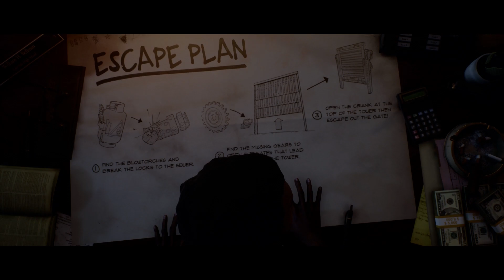The FGN Crew Plays: Last Year the Nightmare #4 - Swiper NO Swiping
PC SPECS
Motherboard - NZXT N7 Z370 ATX LGA 1151 Black
GPU - EVGA GTX 1080 Ti SC Gaming Black Edition
CPU - Intel Core i7-8700K 3.7 GHz 6-Core
Power Supply - Seasonic Focus Plus 850W 80+ Gold
RAM - G.SKILL TridentZ Series RGB 3200 Mhz 16GB (32 Total)
Storage - Samsung 960 Evo 1TB M.2 x2